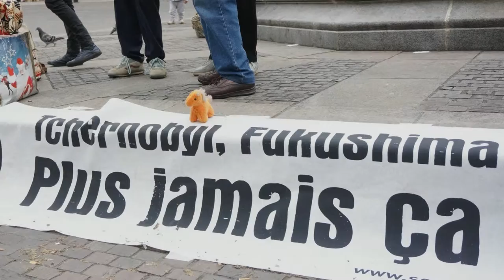Nantes, vendredi 26 avril 2019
Tous les 26 avril, rappeler que la catastrophe de Tchernobyl a tué, qu'elle tue et tuera encore. Les seuls réacteurs nucléaires qui ne tueront jamais plus sont ceux que nous arrêterons avant d'en perdre le contrôle. Arrêtons l'industrie de production de déchets radioactifs.